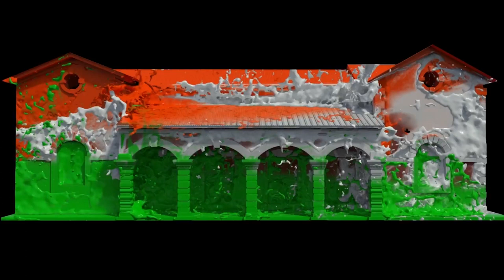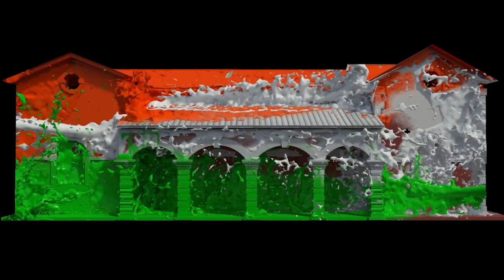Complete Light and Sound Show - Ross Island(Andaman)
Amazing Light and Sound Show
Ross Island also offers a light and sound show on all days excluding Wednesdays and public holidays. The light and sound show depicts the island’s historical events that happened during the pre-independent era, set up of the first administrative settlement and insight about various other historical events that took place on the islands.

This show thrills its audience with great lighting and music that is used to display the struggle of the freedom fighters and the life of the British administrators in this Island takes them back in time.

The show commences around 5.15 PM (depending on Sunset time), for which a boat has to be boarded 4 PM sharp at Rajiv Gandhi Water Sports Complex and the destination will be reached in 15 minutes of the boat ride.